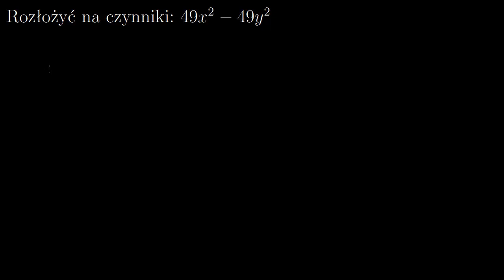Przykład 2 - rozkład różnicy kwadratów na czyniki